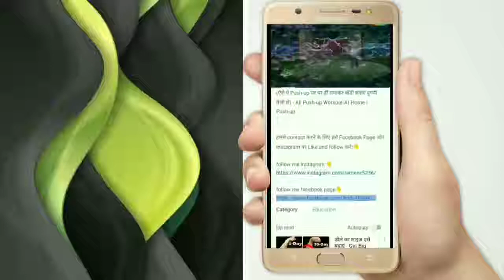How to big Chest in your improve body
Fitness bodybuilding tips